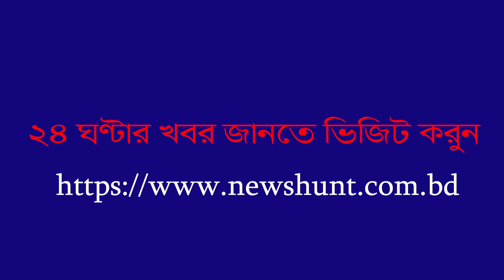চোখ জুড়ানো ঢাকা-মাওয়া এক্সপ্রেসওয়ে... | Newshunt Bangladesh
চোখ জুড়ানো ঢাকা-মাওয়া এক্সপ্রেসওয়ে...

নিউজ হান্ট (newshunt.com.bd) বাংলাদেশের প্রথম ও একমাত্র অনলাইন গণমাধ্যম যার সম্পাদক এবং প্রকাশক একজন নারী-মৌসুমী সুলতানা। সাংবাদিকতায় দুই যুগের বেশি সময়ের অভিজ্ঞতা তার। ২০২০ সালের শেষদিকে যাত্রা শুরু করে বস্তুনিষ্ঠ সংবাদ প্রকাশের ধারা অব্যাহত রেখে মাত্র কয়েক মাসের মধ্যে আমরা পাঠকের ব্যাপক সাড়া পেয়েছি। বাংলা সংস্কৃতিকে আঁকড়ে ‘সত্যের খোঁজে অপ্রতিরোধ্য’ স্লোগান নিয়ে আমাদের এই যাত্রা অব্যাহত থাকবে। বাংলাদেশসহ সারা বিশ্বের সংবাদ প্রকাশের পাশাপাশি আমরা নিয়মিত টকশো, গোলটেবিল বৈঠকের আয়োজন করে থাকি। অনুষ্ঠানগুলো নিউজ হান্টের ফেসবুক পেজে সম্প্রচার করা হয়। বিজ্ঞাপনদাতারা আমাদের আয়ের প্রধান উৎস। সম্পাদক ও প্রকাশক: মৌসুমী সুলতানা।